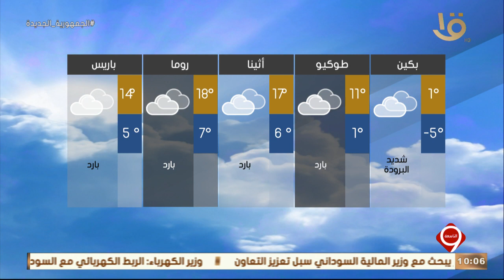نشرة التاسعة| بيان بدرجات الحرارة المتوقعة غدا